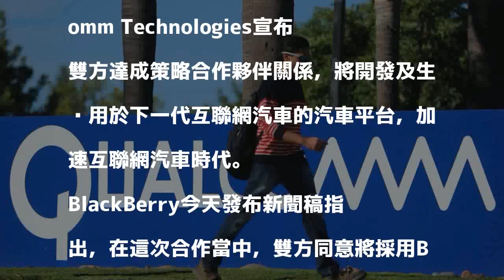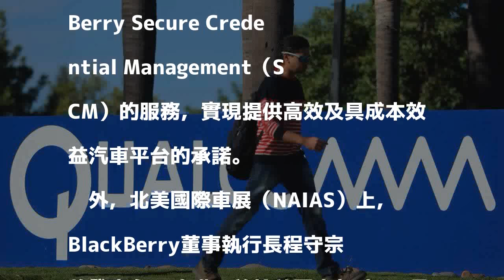黑莓攜手高通 開發車聯網平台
黑莓(BlackBerry)與美國高通（Qualcomm）旗下Qualcomm Technologies宣布雙方達成策略合作夥伴關係，將開發及生產用於下一代互聯網汽車的汽車平台，加速互聯網汽車時代。

發表評論評論如下。